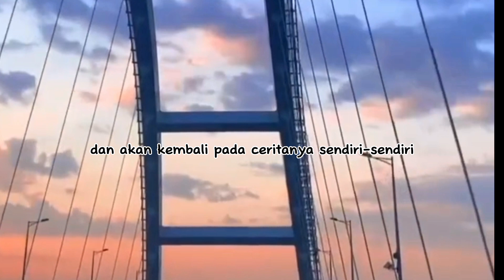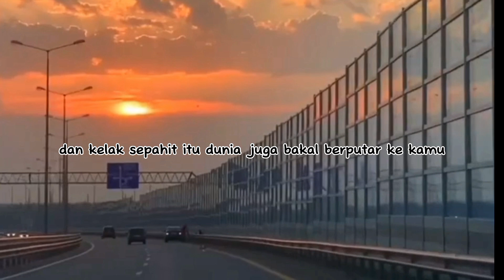Semua Hidup Akan Berjalan Sendirian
Writer: Khoirul Trian
yoututube: Catatan Khoirul Trian